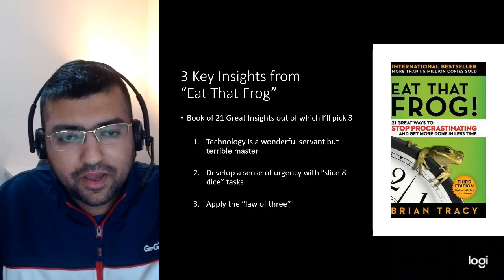3 Key Insights from Book “Eat That Frog”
3 Key Insights from Book “Eat That Frog”